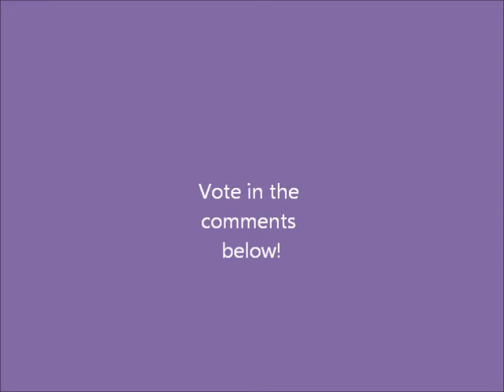Club Penguin vs Bin Weevils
I vote Club Penguin but tell me what you think!